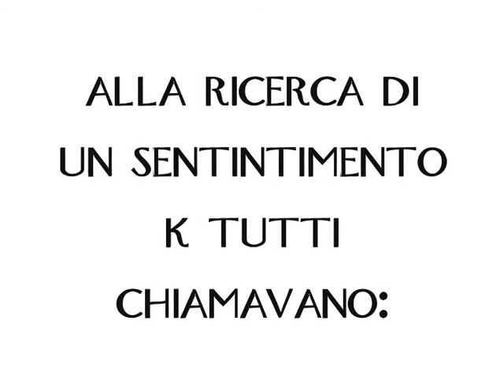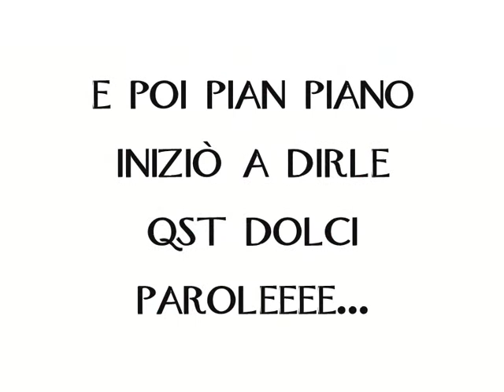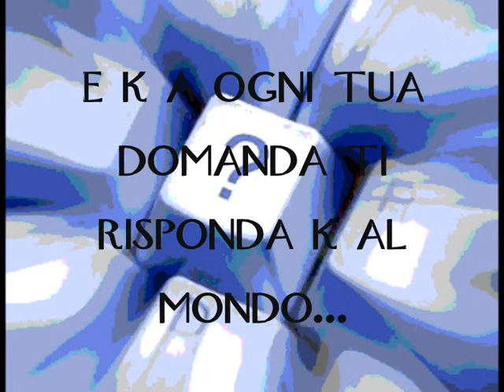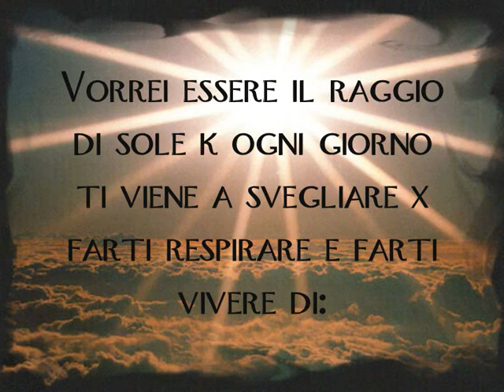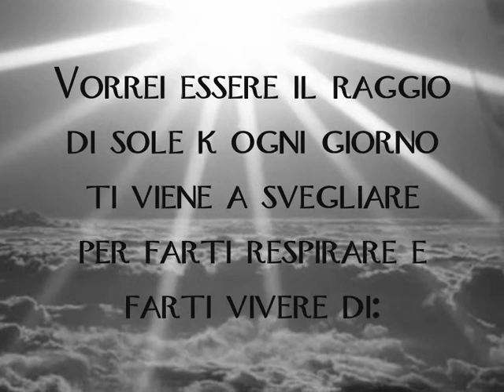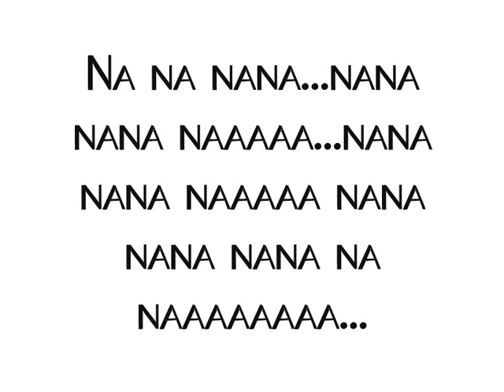La nostra "Favola"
Dedicato al mio amore!!!